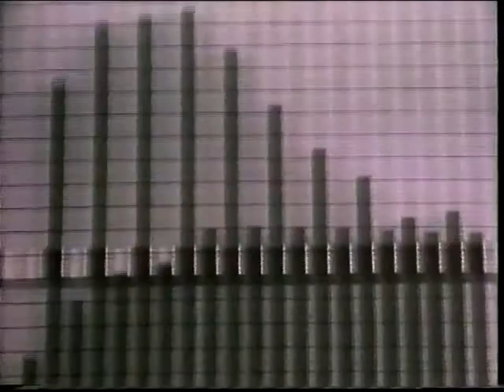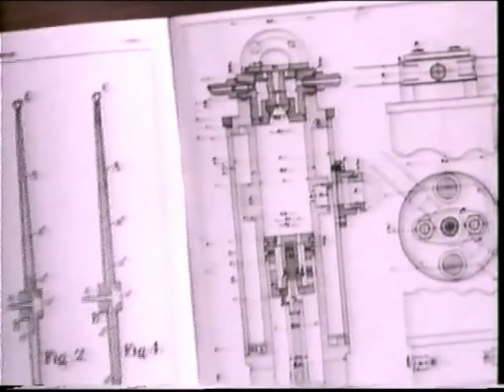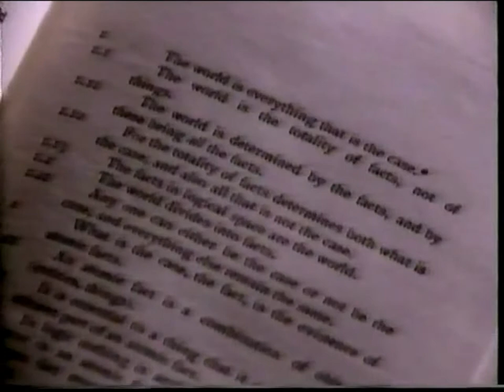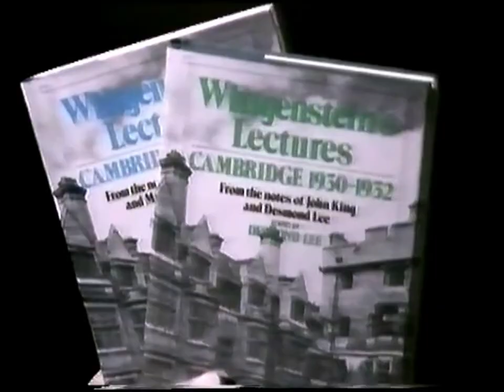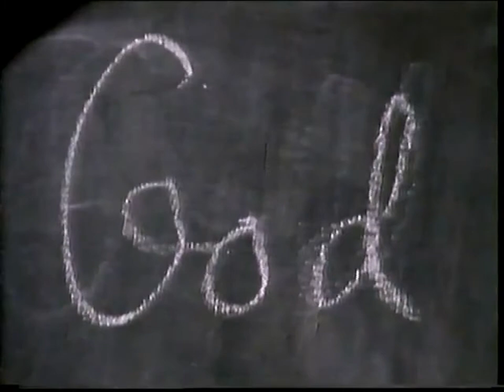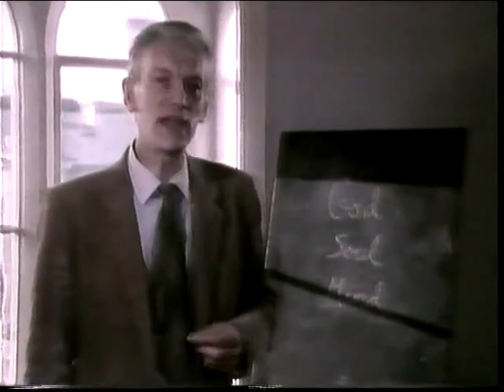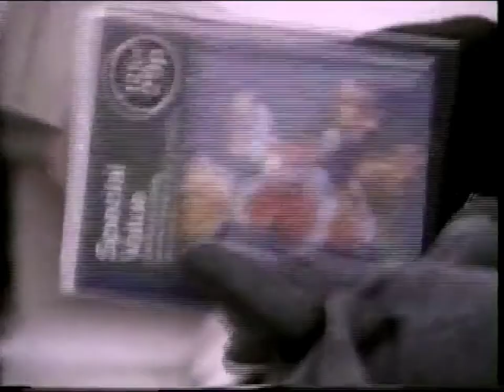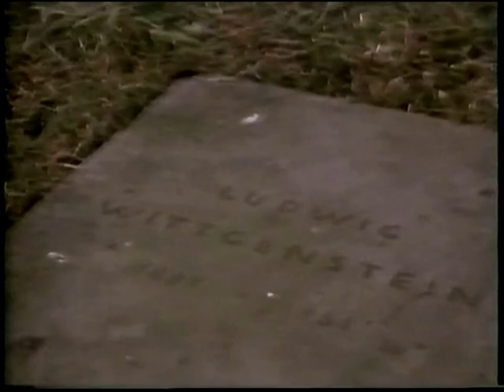【1984 | Wittgenstein】 Sea of Faith - BBC documentary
BACKGROUND:
Ludwig Wittgenstein, focusing on his sense of religious belief.  Taken from the 1984 BBC documentary, "Sea of Faith". If you enjoyed it, you can find out more about the Sea of Faith organization

AUTHOR:
Ludwig Josef Johann Wittgenstein (26 April 1889 – 29 April 1951) was an Austrian-British philosopher who worked primarily in logic, the philosophy of mathematics, the philosophy of mind, and the philosophy of language. He is considered by some to be the greatest philosopher of the 20th century.

From 1929 to 1947, Wittgenstein taught at the University of Cambridge. In spite of his position, during his entire life only one book of his philosophy was published, the relatively slim 75-page Logisch-Philosophische Abhandlung (Logical-Philosophical Treatise) (1921) which appeared, together with an English translation, in 1922 under the Latin title Tractatus Logico-Philosophicus. His only other published works were an article, "Some Remarks on Logical Form" (1929); a book review; and a children's dictionary. His voluminous manuscripts were edited and published posthumously. The first and best-known of this posthumous series is the 1953 book Philosophical Investigations. A survey among American university and college teachers ranked the Investigations as the most important book of 20th-century philosophy, standing out as "the one crossover masterpiece in twentieth-century philosophy, appealing across diverse specializations and philosophical orientations".